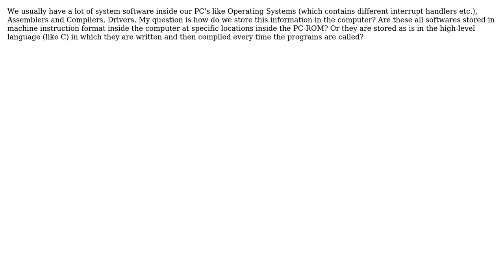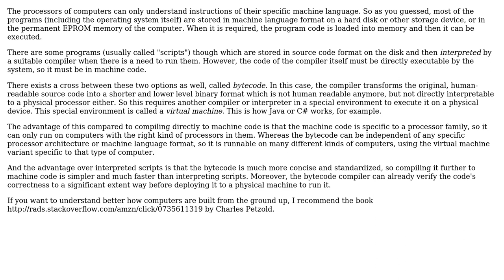Software Engineering: How is the system software stored in Computer?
With thanks & praise to God, and with thanks to the many people who have made this project possible! | Content (except music & images) licensed under CC BY-SA | Music | Images & others | With thanks to user sarthak user Peter Torok and the Stack Exchange Network Trademarks are property of their respective owners. You are responsible for your own actions.